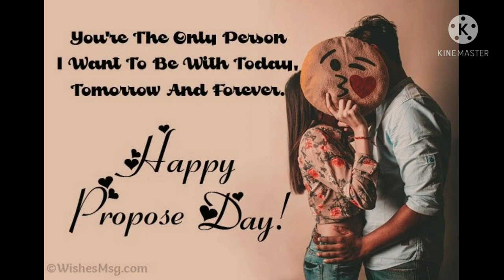2021 / Propose day Status Video / Propose Day Status Song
All the copyrights of the pictures and music that are used in this video are owned by its respective owners and I really appreciate them. if any of the owners have a problem with your pictures & music used here... please send me a message and I'll remove them. Thank you 😊🙏